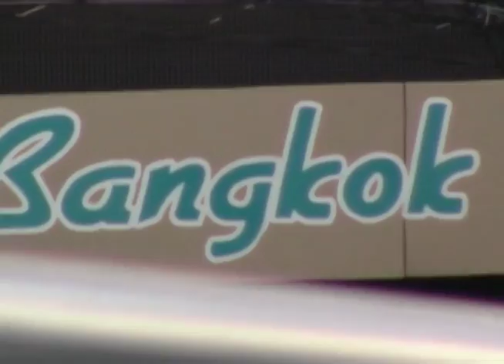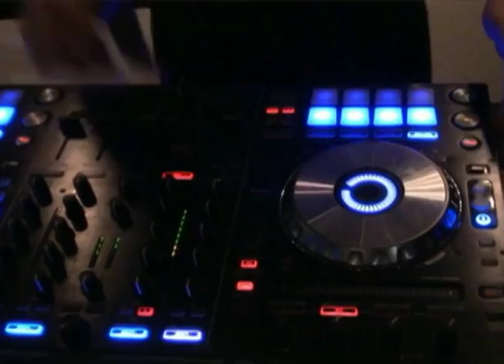BBoxin' Bangkok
Bangkok is everyone's dream to visit, it's the international hub for many countries, and traveling to mountains, beaches, temples, by train or bus is easy, Thailand is a perfect country to explore. I found great dancing and some beat boxing and much more while spending time in the big city of Bangkok.